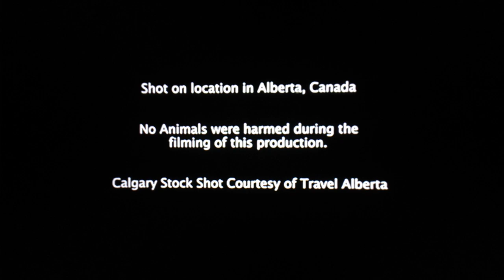CBC (X2)/Seven24 Films/Olympia Films (2007)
CBC is Got You "Heartland" (2007)